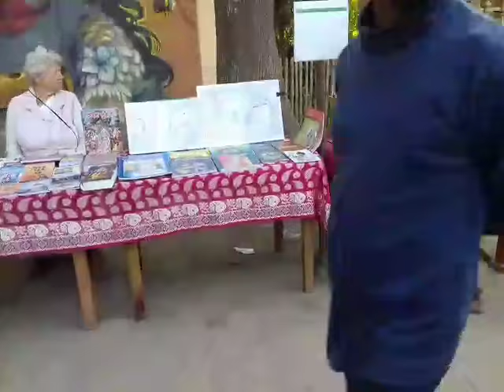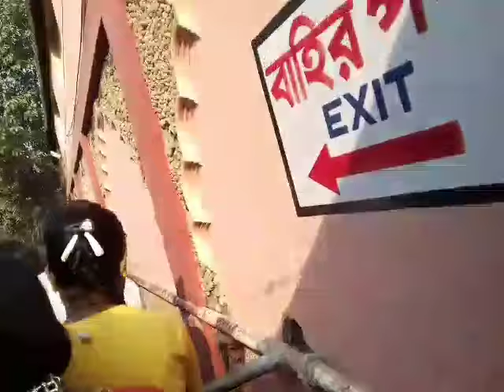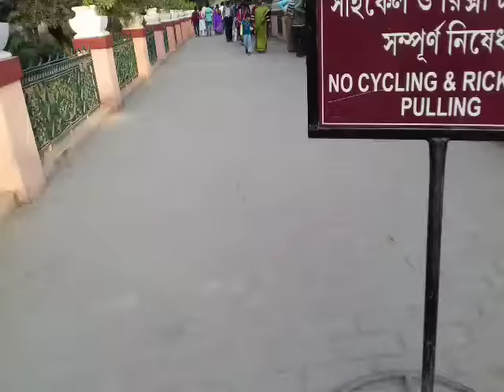Nabadwip mayapur trip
Mayapur trip

ujjwal_debnath